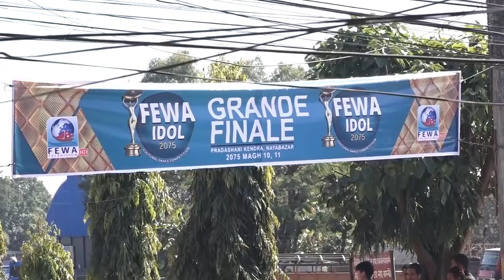Fewa Idol Grand Finale 2075 | Rambazar Poon Samaj Kaski | Fewa Idol season 1